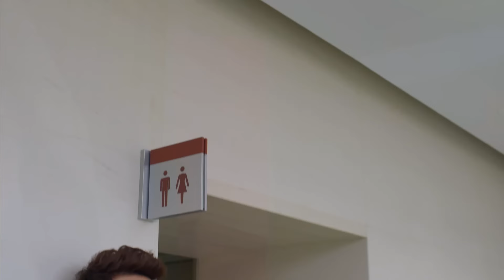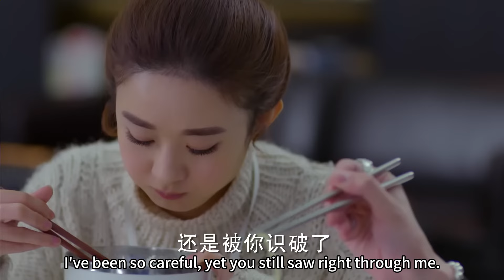總裁看到情敵抱灰姑娘，醋意大發，天天找理由叫她陪自己！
【劇名】杉杉來了  SSLL
【劇情介紹】公司老闆封騰的妹妹封月急需輸血，而她稀有的血型偏巧只有杉杉才有。一向正能量滿滿的杉杉，偏偏成為封騰最愛欺負折磨的對象，有趣的故事拉開序幕……